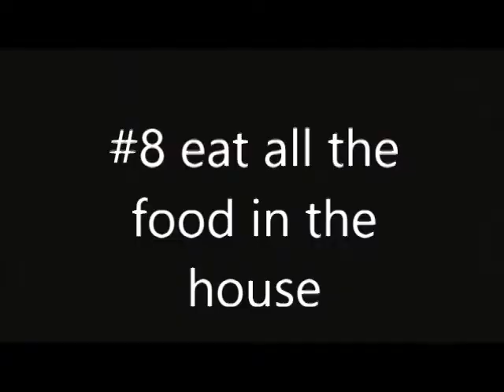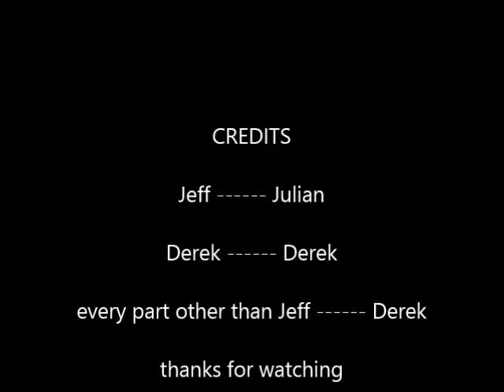How to make a guy mad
this video is for all the jerks in the world that love to make guys mad if you ever get the chance to do any of these thing do it record it then email it to the jeff and derek email coming soon